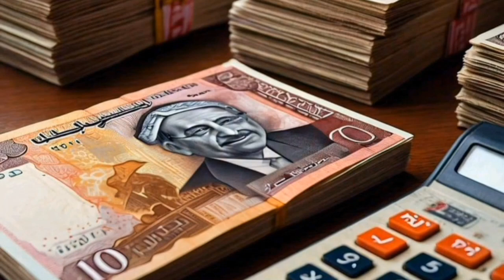IRAQI DINAR 🔥 Iraqi Big Financial Move 🔥 Exchange Rate 🤑 Exchange Ahead Today 🔥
iraqi dinar
25000 iraqi dinar to pkr
iqd dinar
1000 iraqi dinar to pkr
Us dollar
iraqi dinar
iqd dinar
iqd news update dinar revaluation
iqd tiktok
iqd forex
iqd rate
iqd news
iqd rv
iqd rv news today
iqd revalue
100 iraqi dinar to pkr
iqd rv news update
iqd update
Peer-to-peerLendingPlatforms
High-yieldsavingsaccounts
High-yieldSavingsAccounts
Forex trading
Stock market
Cryptocurrency
Investment banking
Hedge funds
High-yield savings accounts
Retirement planning
Debt consolidation
Credit score 1 International money transfer
Business loans
Margin trading
Foreign exchange rates
Online banking
Debit card rewards
Financial advisor
Dinar Guru Updates Latest
Wealth managementprofit moneybv